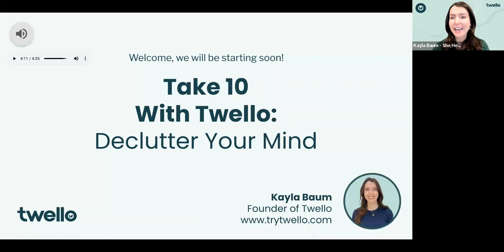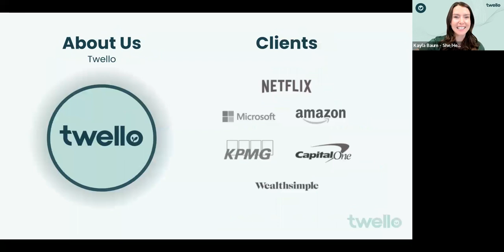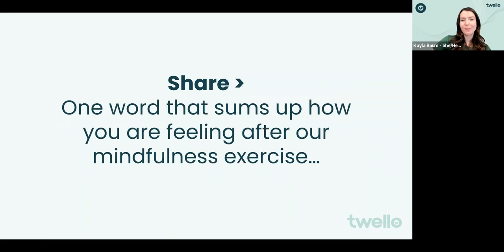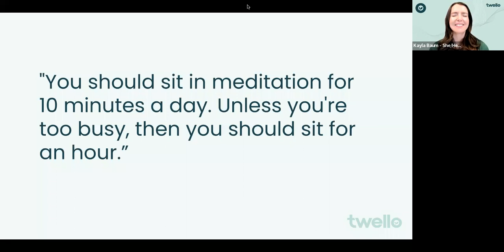Take 10 With Twello: Declutter Your Mind